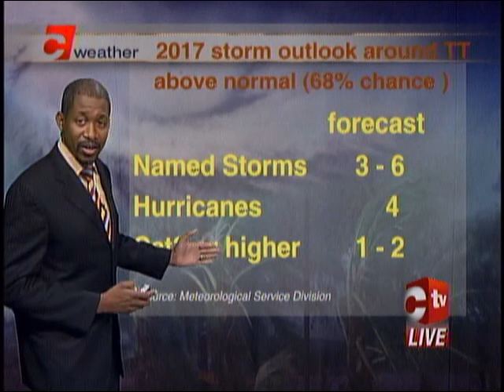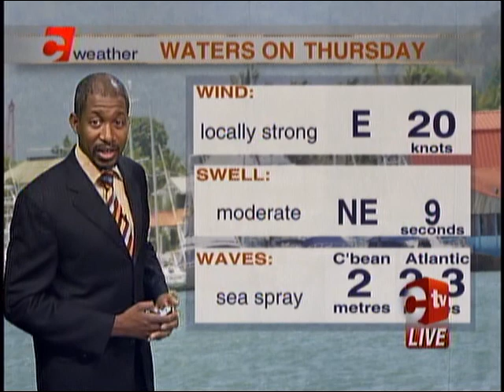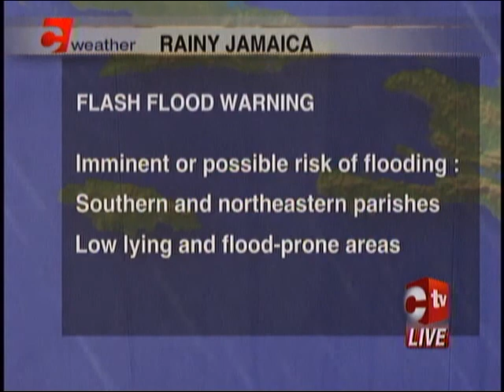Weather Outlook - Wednesday May 17th, 2017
The Hurricane season begins in two weeks. At Wednesday's briefing on the approaching season, the MET Office forecasters expect more named storms than normal to concern Trinidad and Tobago.

Meteorologist Ean Wallace tells us more.